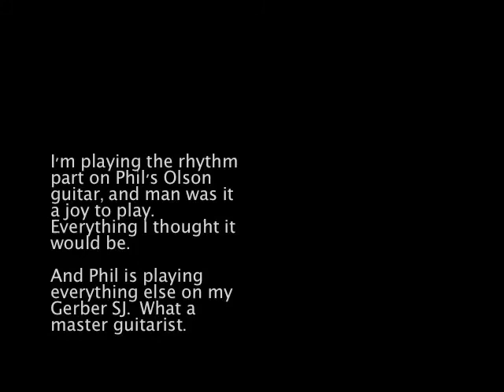I get to record with Phil Keaggy my guitar hero song 1.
On my visit in 2011 to Nashville with my second guitar ever made, I was fortunate enough to be invited to the home of Phil Keaggy to hang out for the afternoon and play guitar.  Phil welcomed me as a stranger, and was so hospitable and kind.  This was an opportunity of a lifetime for me to be able to show him my second guitar and record a couple improvised songs together in his home studio.